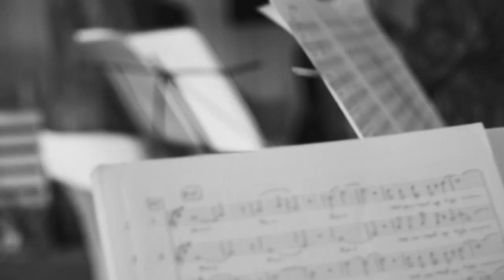Open Skies (Acoustic)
In september 2016, Jaël, Cédric Monnier (piano) and Domi Schreiber (guitar) went to an amazing place called "Ideenhaus" in Selisberg CH and recorded a live album called "Acoustic". At the end of the recording session she invited over a choir of twelve (Suppléments Musicaux) to sing on some of the songs. Open Skies is one of them! "Acoustic" is a limited edition and can only be bought on Jaëls Webshop or after her concerts! Concerts with the choir will be happening in december 2016 in switzerland. Please also check Jaëls website for the dates!